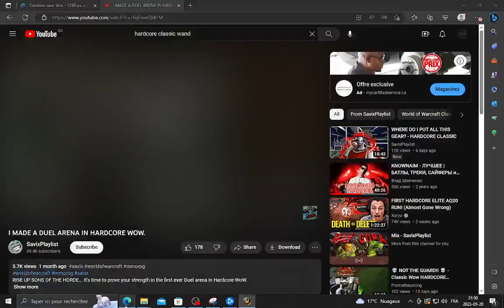WoW Classic Hardcore new char (Mage) lvl 1-60 Part 10 (lvl 13-14)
My paladin died at lvl 37 because I went afk in desolace near the skeleton Scarlet Monastery pre-quest and forgot to log out. So I decided to record footage from lvl 1 of my new hardcore character to keep track of the entire journey this time.